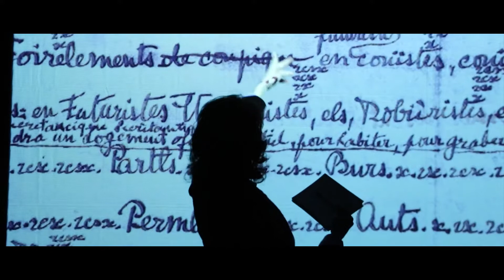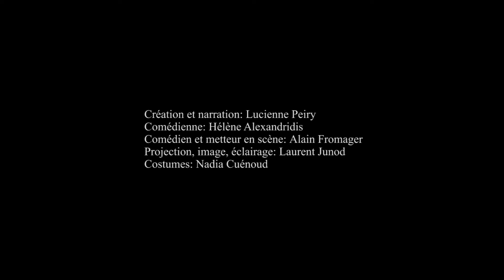Écrits d'Art Brut à voix haute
Production Le Liberté, scène nationale de Toulon (France)
Réalisation vidéo: Alice Perotti, 2016